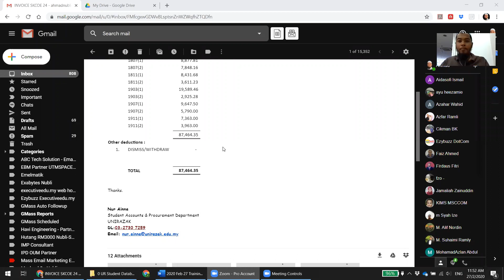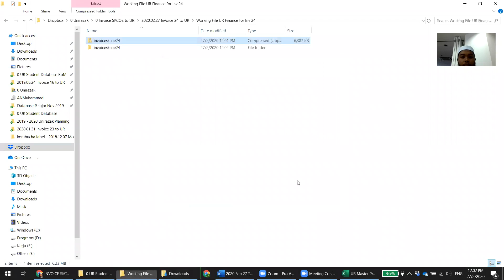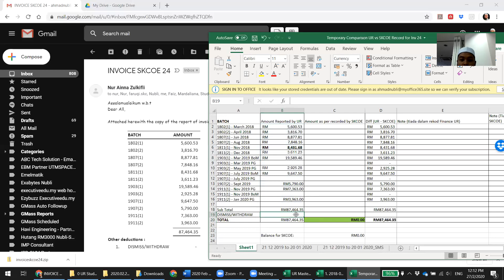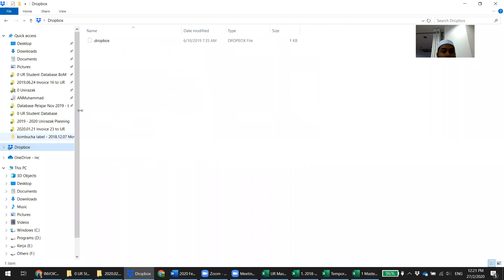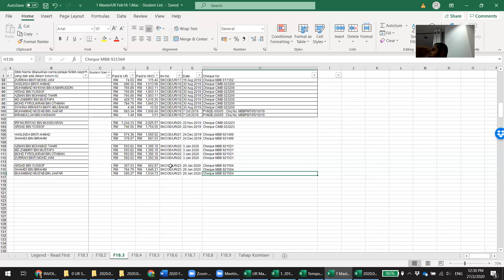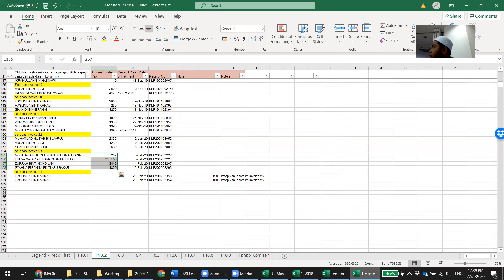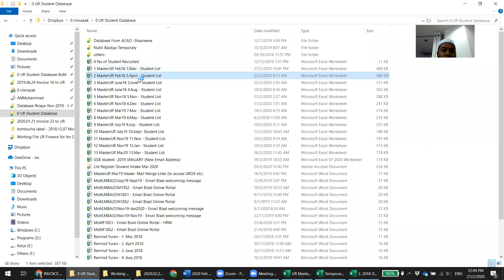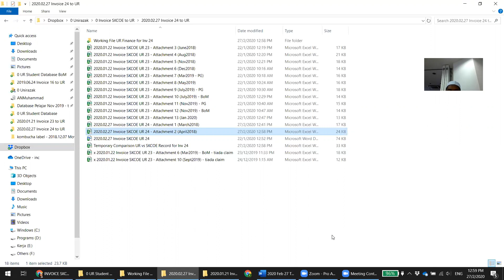27 Feb 2020. Tutorial on Invoice Creation from SCKEO to UR (Part 1 of 2)